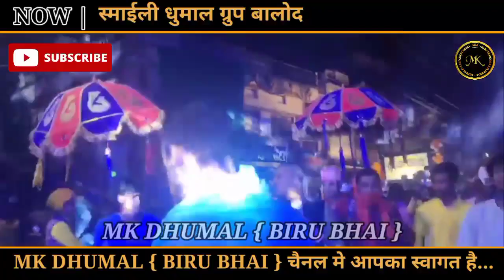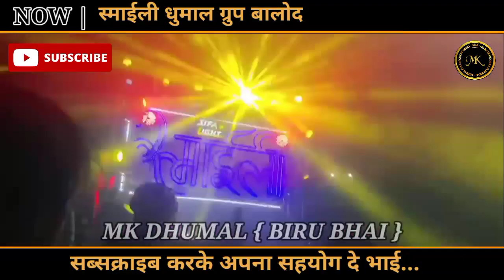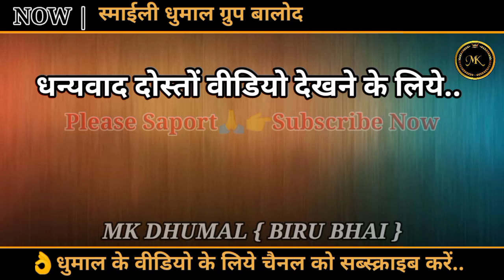super performance - smiley Dhumal group Balod 2021 || MK BIRU BHAI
HELLO BHAI***
MAIN HUN BIRU BHAI***
AAPKA SWAGAT HAI BHAI ***
MK DHUMAL { BIRU BHAI }***